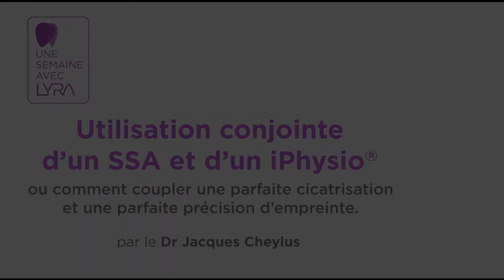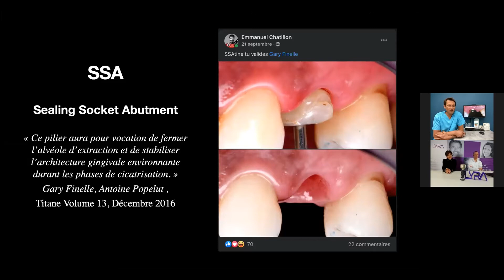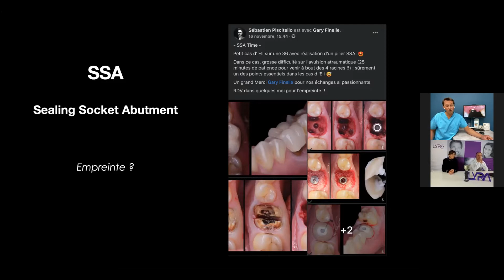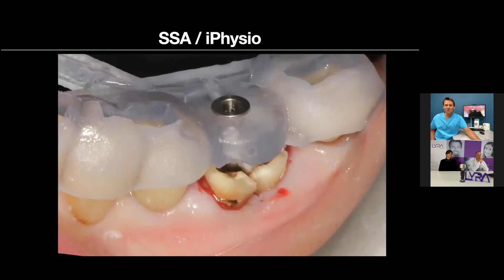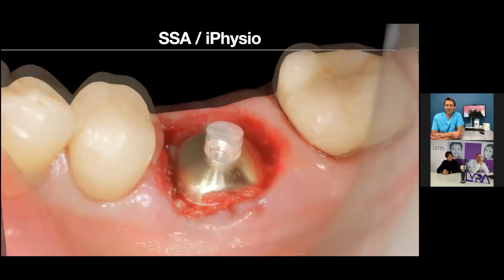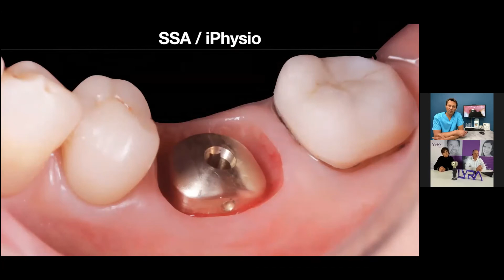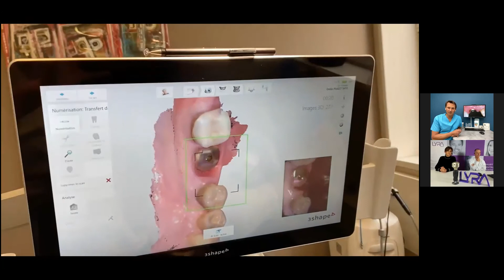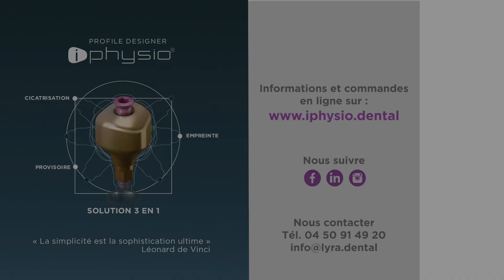Utilisation conjointe d'un SSA et d'un iphysio®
Découvrez dans cette vidéo comment coupler une parfaite cicatrisation et une parfaite précision d'empreinte avec le SSA et l'iphysio®.

Présentée par le Dr Jacques CHEYLUS, Docteur en chirurgie dentaire.